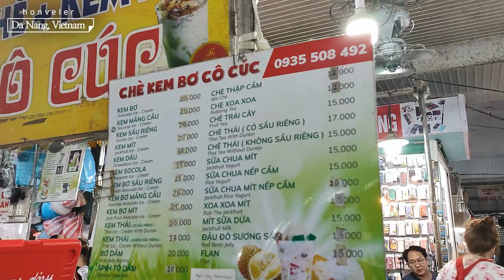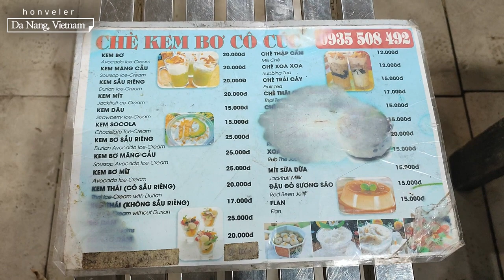베트남 다낭 한시장도 좋지만 미케비치쪽 찐로컬 박미안 시장도 재미있어요. Bac My An Local Market, Da Nang, Vietnam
호호택시!!!